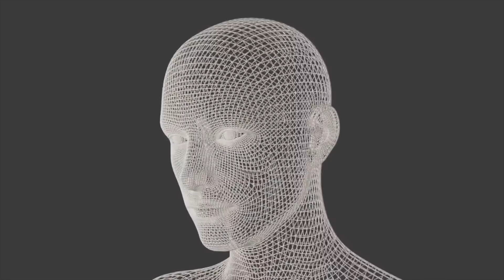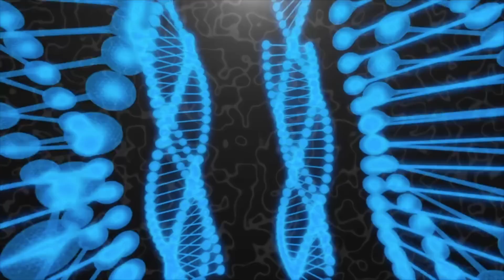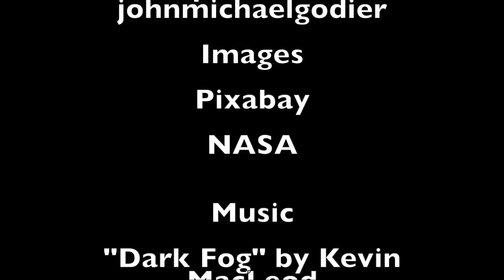Alien AI And The Von Neumann Data Collector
An exploration of human AI versus alien AI and the idea of a galaxy wide data collection network operating at light speed to transfer information on the biology within it.